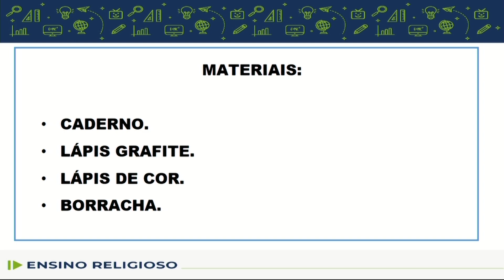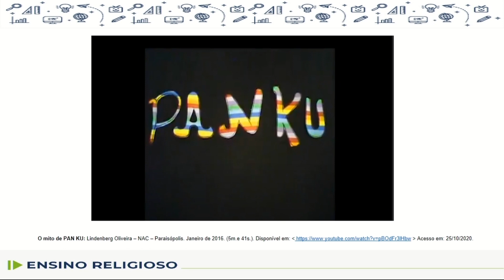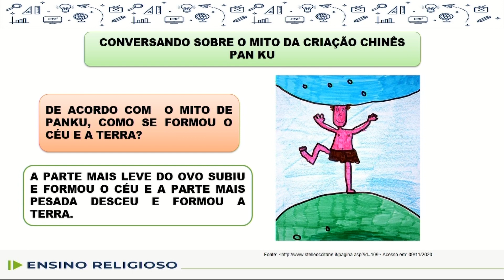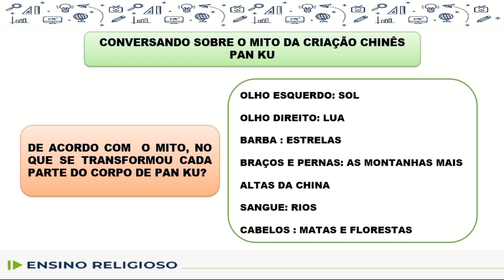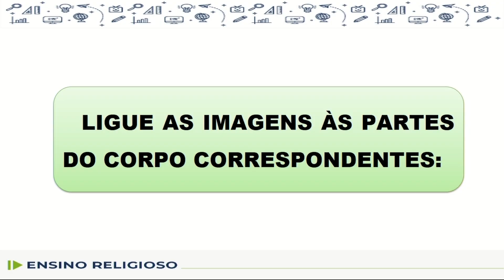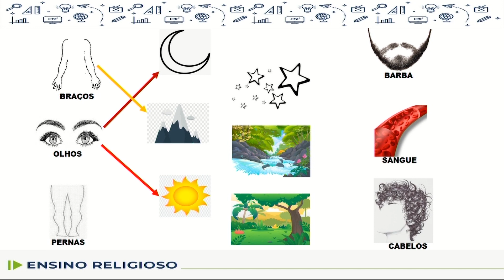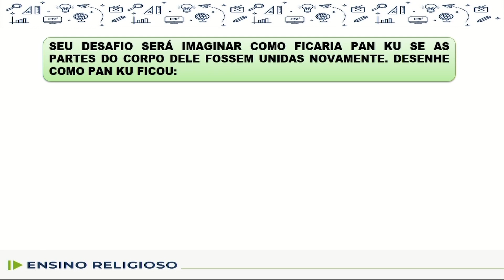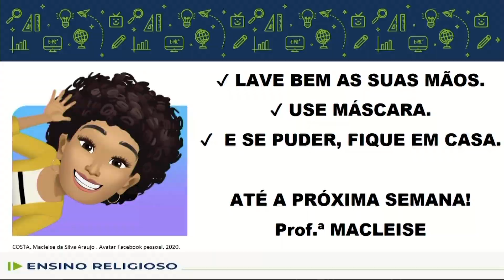Ensino Religioso - 1.º ano - aula 32 - 25/11